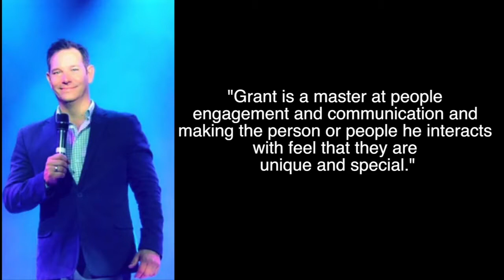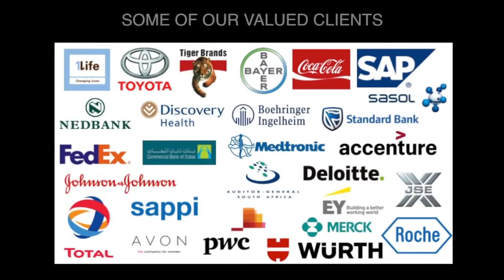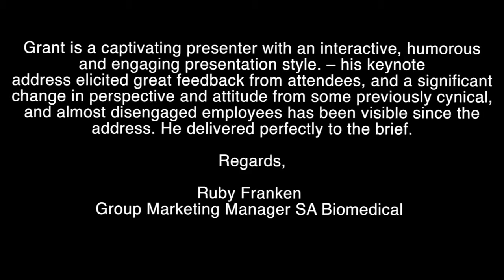Grant Driver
Grant Driver's journey in empowering others traces back to his early days, where he embarked on a mission to facilitate success across diverse industries and organizations. Armed with a profound understanding of human behavior and a passion for personal development, Grant has become a sought-after expert in various fields including people engagement, personal branding, inspirational leadership, communication, and legacy building. His multifaceted expertise has been honed through years of hands-on experience and a commitment to continuous growth.

Throughout his career, Grant Driver has left an indelible mark on countless individuals and teams, guiding them towards realizing their full potential and achieving their goals. His strategic approach to people engagement is rooted in empathy, authenticity, and a deep-seated belief in the power of human connection. Whether delivering captivating keynote addresses, facilitating interactive workshops, or providing personalized coaching, Grant's impact is profound and lasting.

As a thought leader and influencer, Grant Driver brings a wealth of knowledge and insights to every interaction. His ability to inspire positive change and foster a culture of excellence has earned him widespread acclaim and recognition. From corporate boardrooms to community gatherings, Grant's message resonates with audiences of all backgrounds, inspiring them to embrace their unique strengths and pursue their passions with purpose.